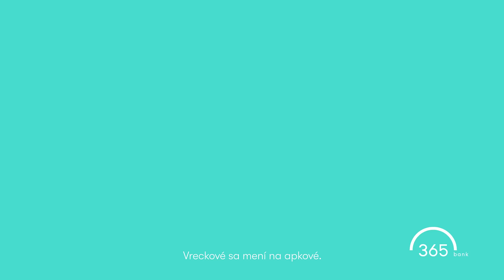Vreckové sa mení na apkové so SMARTIE od 365-ky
Už ste so svojimi deťmi bavili o peniazoch? Že nie? Najvyšší čas začať.
Aj preto vzniklo SMARTIE, kombo prvej slovenskej bankovej apky + karty + náramku pre školákov od 8 do 15 rokov a rodičov. Zlepši finančnú gramotnosť detí so SMARTIE k účtu od 365-ky a navyše od 1.2. do 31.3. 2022 máš SMARTIE balík zadarmo.